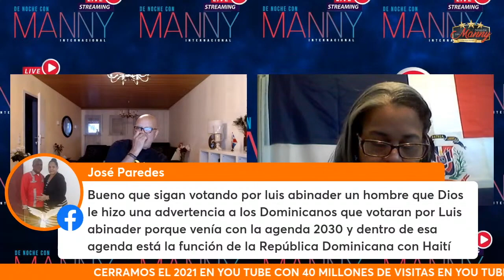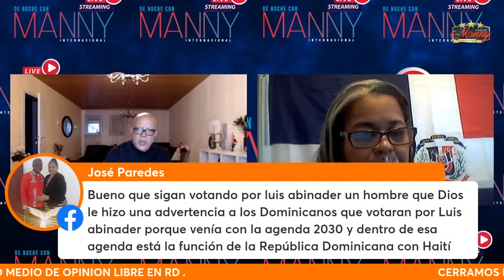MANNYSOLANO SE DA UN TIRO EN REPUBLICA DOMINICANA SI.....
MANNYSOLANO SE DA UN TIRO EN REPUBLICA DOMINICANA
Únete a este canal para acceder a sus beneficios: